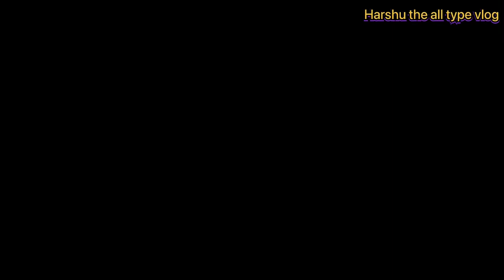Vat purnima 2023 |वटपौर्णिमा 2023 संपूर्ण माहिती-तारीक,मंत्र,उपवास |vatsavitri 2023 deta